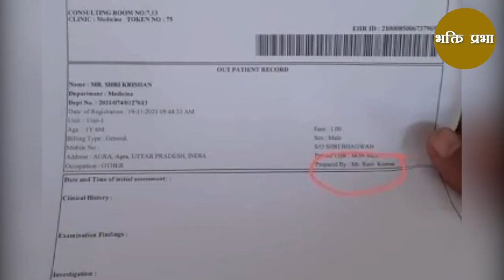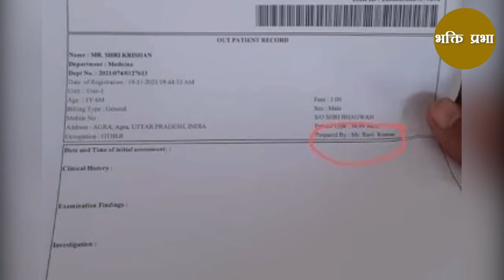लड्डू गोपाल का इलाज करवाने हॉस्पिटल पहुंचे पुजारी - सत्य घटना - 19/11/2021 AGRA Satya Ghatna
पूजा करते समय लड्‌डू गोपाल का टूटा हाथ, डॉक्टर को चढ़ाना पड़ा प्लास्टर

पुजारी की आस्था के सामने बेबस डॉक्टर, करना पड़ा भगवान के टूटे हाथ का प्लास्टर

आगरा में भगवान की भक्ति का हैरान करने वाला मामला सामने आया है। यहां शुक्रवार सुबह पुजारी लेख सिंह मंदिर में पूजा करने पहुंचे। पूजन के लिए वह लड्डू गोपाल को स्नान करा रहे थे। उसी दौरान प्रतिमा हाथ से गिर गई और प्रतिमा का हाथ टूट गया। इससे वह दुखी हो गए। तुरंत उन्होंने खुद खपच्ची से मूर्ति के हाथ पर कच्चा प्लास्टर चढ़ाया। फिर लड्डू गोपाल को गोद में लेकर जिला अस्पताल पहुंच गए। वह वहां लड्डू गोपाल को अस्पताल में भर्ती कराने की जिद पर अड़ गए।

Laddu Gopal, Agra News, Viral News, Laddu Gopal hand broken, Laddu Gopal idol, Priest reached hospital crying, ajab gazab, लड्डू गोपाल, आगरा न्यूज, वायरल न्यूज, अजब गजब मामला, लड्डू गोपाल का हाथ टूटा, लड्डू गोपाल की मूर्ति, पुजारी रोते हुए पहुंचा अस्पताल, Hindi News